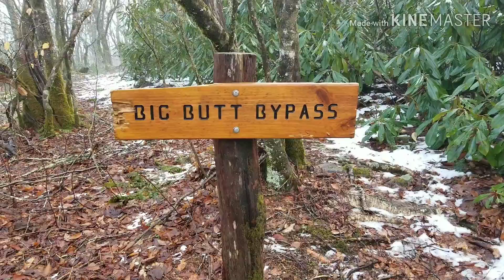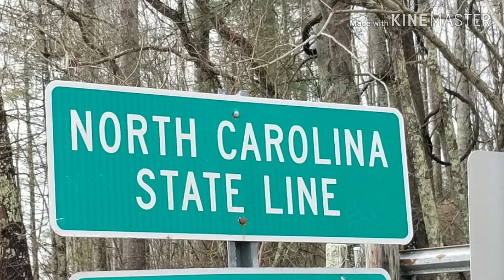Underdog on the Appalachian Trail 2019 Day 32